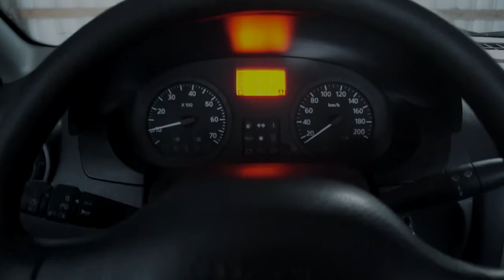Pornire Logan Diesel la -25 grade/ 07.01.2017